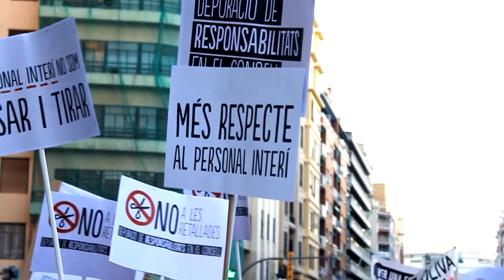Manifestació per l'escola pública - València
Reportatge de la manifestació per l'escola pública que va tindre lloc el 21 de gener de 2012. Més de 100.000 persones a València ompliren els carrers per protestar contra els impagaments i les retallades de la Generalitat i per demanar una educació pública i de qualitat.